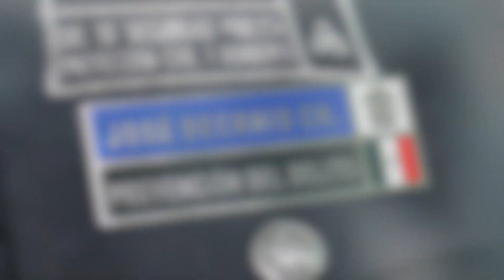Policía de Cuautitlán Izcalli lucha en el ring, y en las calles pelea contra la delincuencia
Decnnis lleva 24 años como profesional de los cuadriláteros, pero desde hace más de cinco años decidió detener a los delincuentes.